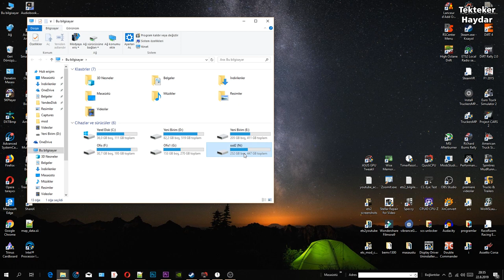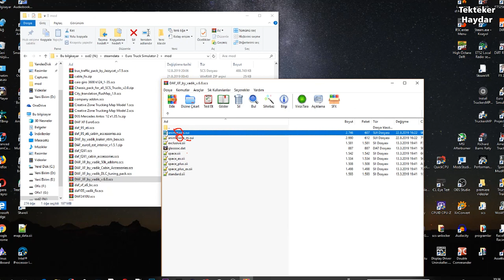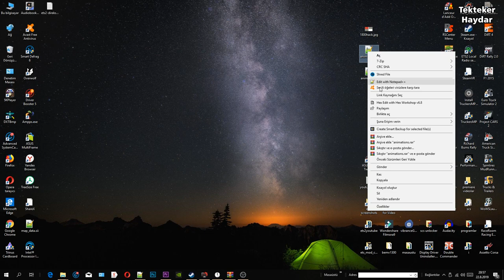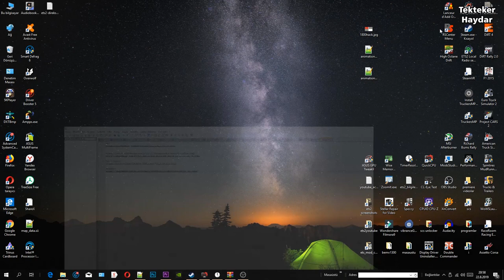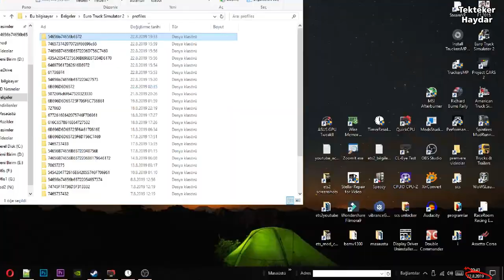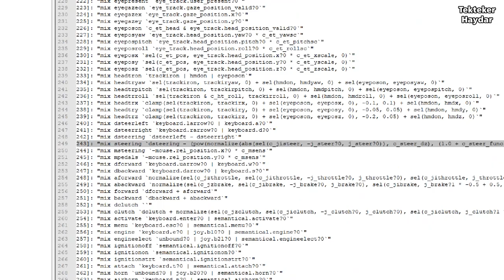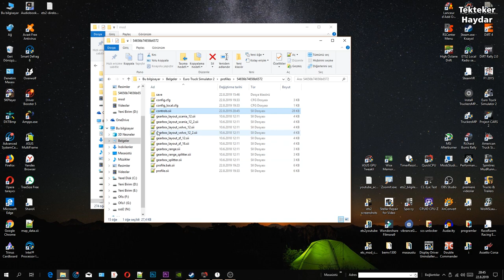Euro Truck Simulator 2 1.35 - DAF Xf 105 by vad&k 1800 derece direksiyon ayarı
Video alt yazılarını açmayı unutmayın. İngilizce, Rusça, Portekizce, Lehçe, Aşmanca, Fransızca

vad&k DAF XF 105 için 6.8 sürümünü yayınladı. Bu sürümde 1800 derece direksiyon seçeneği de sunuluyor. 1800 derece direksiyon kullanabilmek için küçük bir değişikliğe ihtiyaç var. Bu video hem değişikliği nasıl yapacağınızı gösterir hem de 1800 derece için bir takım iyileştirmeler önerir.

DAF DLC Tuning Pack (DAF Tuning Pack DLC gerekir.)

DAF XF Lightbox (Daf ışık kutusuna şirket adınızı yazan örnek mod)

control.sii
bu satırı bulun
config_lines[243]: "mix steering `dsteering - (pow(normalize(abs(sel(c_jisteer, -j_steer?0, j_steer?0)), c_steer_dz), (1.0 + c_steer_func * 0.5)) * sign(sel(c_jisteer, -j_steer?0, j_steer?0))) - semantical.steering?0`"

bu satır ile değiştirin
config_lines[243]: "mix steering `dsteering - (0.47 * normalize(abs(j_steer?0), c_steer_dz) + (0.53 * (c_steer_func / 2)) * pow(normalize(abs(j_steer?0), c_steer_dz), 8)) * sign(sel(c_jisteer, -j_steer?0, j_steer?0))`"